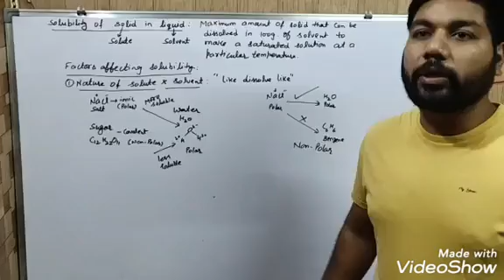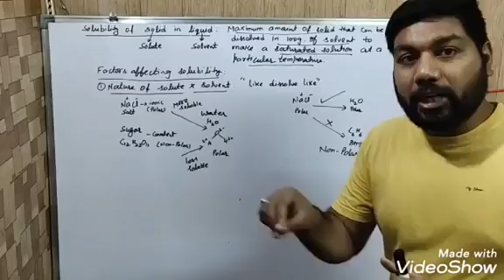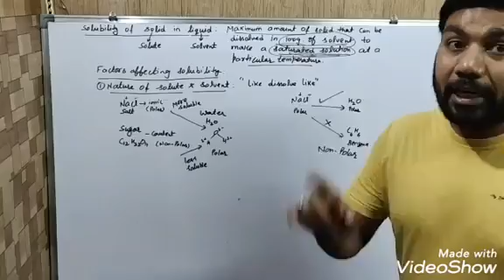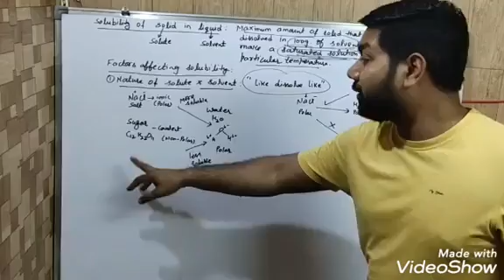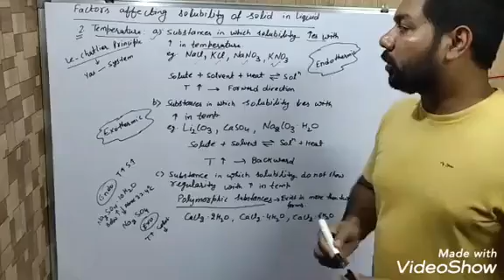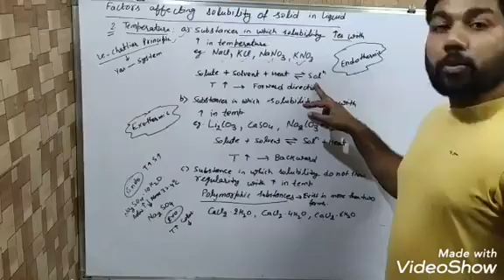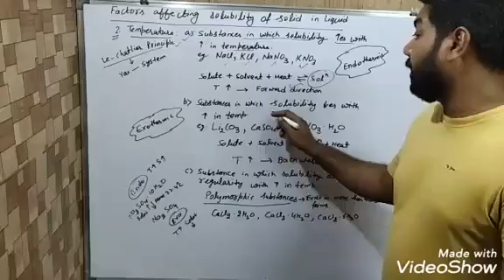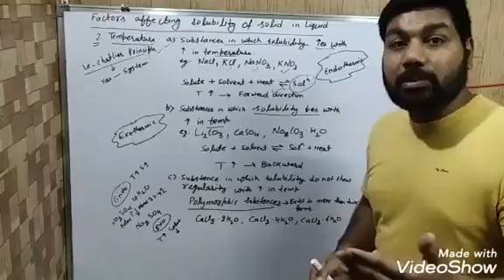Factors affecting Solubility of solid in liquid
Nature of solute and solvent
Temperature